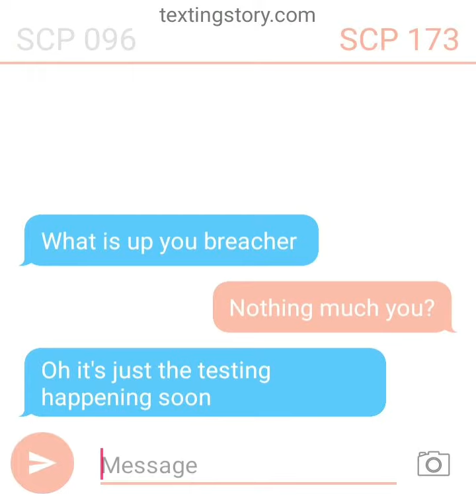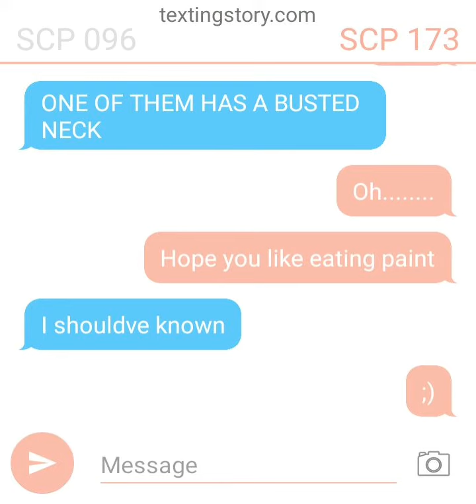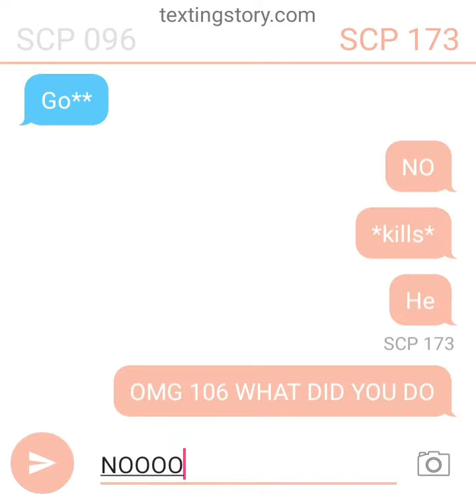SCP 096 And SCP 173 Text Each over!